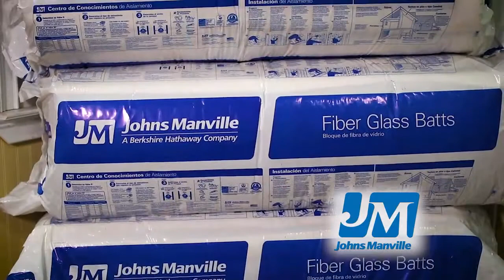Stone's January 2022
Johns Manville Insulation